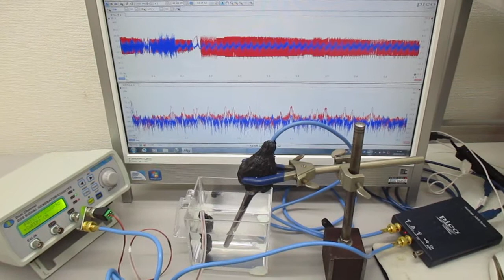超音波システム（音圧測定解析、発振制御）